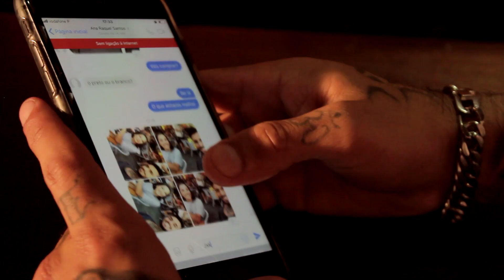Marcelo | Ciclo Alterado (Oficial Video)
Letra: Paulo Marcelo
Video by: M.P STREET
Captação, Mistura e Masterização: MARSTUDIO´S ®

Agradecimentos:
M.P STREET
RR TATTOO STUDIO
Aqua Bar (Gaia)
Pixote Bar

Participações Especiais:
Rui Rodrigues
Alex Carvalho
Ana Raquel Santos
João Nuno (Johnny)

Letra:

Refrão:
Se tu foges não sei
se eu me escondo também
que nos queremos eu sei
andamos num ciclo alterado
os caminhos andam desencontrados
todos trocados

o tempo passa e muda a vida
o tempo passa e acredita que eu
senti falta do teu, abraco que me fez
sentir mais completo

tão perto e tão longe
os anos passam e não encontro razão
se há motivos ou não, neste tempo em vão
em que não nos vimos

Refrão:
todos trocados

Andamos mesmo desencontrados,
 mas estamos sempre conectados
cada vez que eu olho pra ti e tu olhas pra mim
sentimos o desejo

Refrão:
todos trocados

4x
Num ciclo alterado estamos
estamos mesmo desencontrados

Refrão:
todos trocados